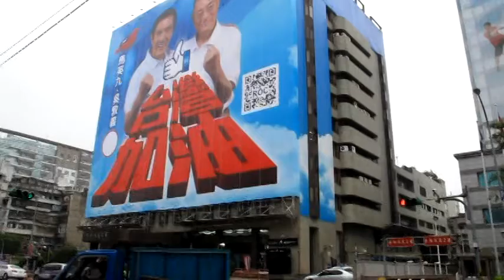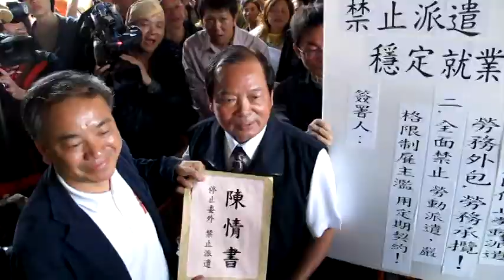大高雄總工會 赴馬英九競選總部 反對勞動派遣與外包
11/17日，大高雄總工會動員四台遊覽車、赴國、民兩黨總統候選人全國競選總部前，要求兩黨候選人簽署「禁止勞動派遣、要求穩定就業」。他們要求公部門全面禁止勞動派遣，嚴格限制雇主濫用定期契約。

※延伸閱讀：苦勞報導─反勞動派遣 勞團要兩黨候選人簽署承諾